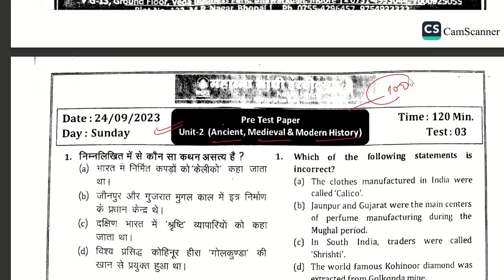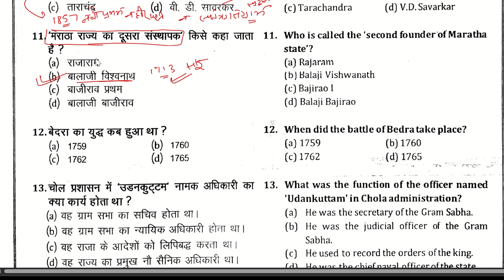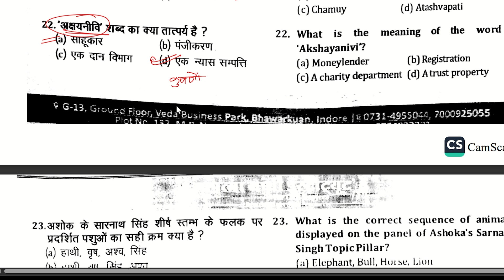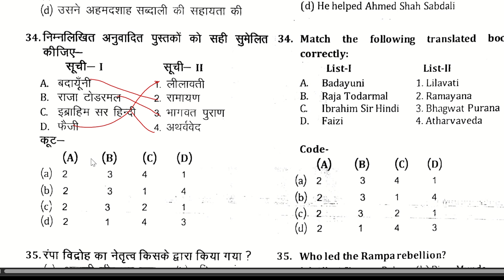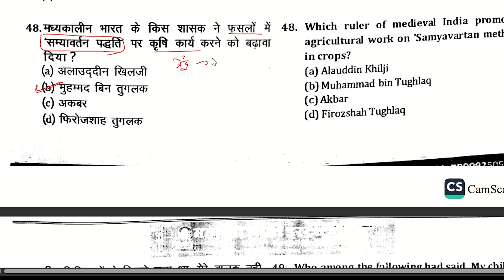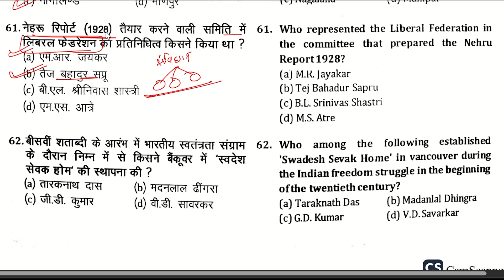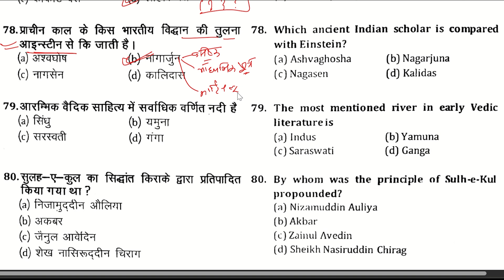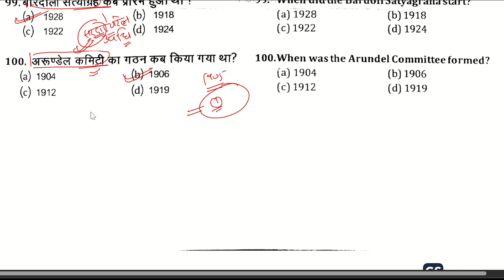MPPSC 2023-24 PRE TEST MAHATMA GANDHI TEST 3 UNIT-2 HISTORY प्रारंभिक परीक्षा टेस्ट सीरीज़ 2023-24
प्रारंभिक परीक्षा टेस्ट सीरीज़ 2023-24 MAHATMA GANDHI  TEST 3  UNIT 2  INDIAN HISTORY ( ANCIENT MEDIVAL & MODERN HISTORT OF INDIA)  MAHATMA GANDHI TEST SERIES 2023-24